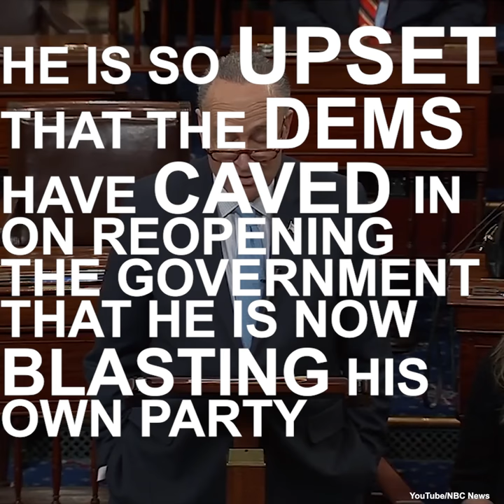Luis Gutierrez: Dems Care More About Same-Sex Marriage than Latinos